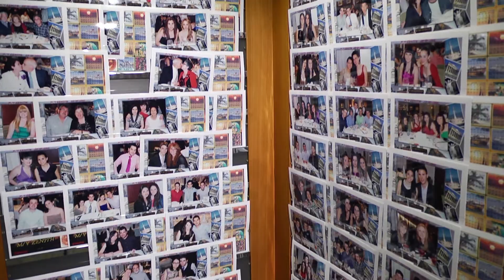Crociere Pullmantur - Vita di bordo -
Con Pullmantur le tue vacanze in crociera diventano davvero uniche grazie all'esclusiva formula All Inclusive e alle coloratissime e vivaci atmosfere spagnole.

Richiedi un preventivo completamente gratuito ai nostri consulenti chiamando lo 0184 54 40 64 e lasciati incantare da una crociera firmata Pullmantur.

Il divertimento e la convenienza sono a pochissimi click di distanza grazie a Vola in Crociera, i veri professionisti delle crociere!